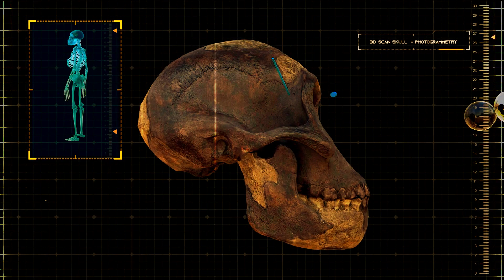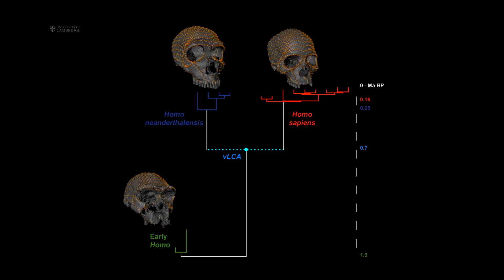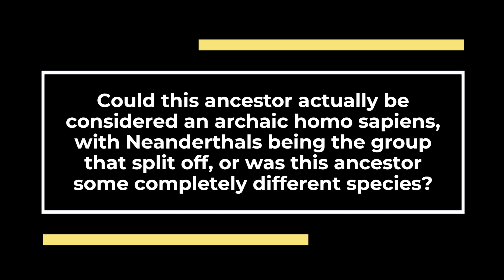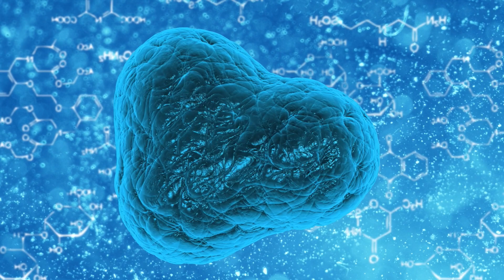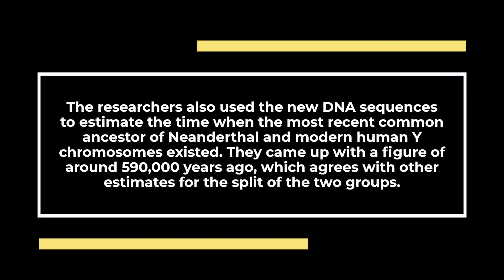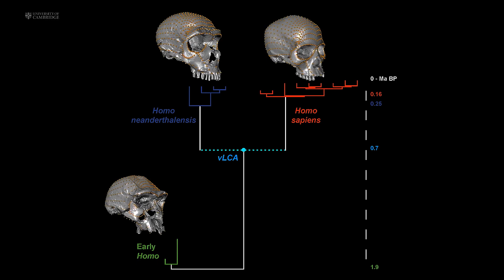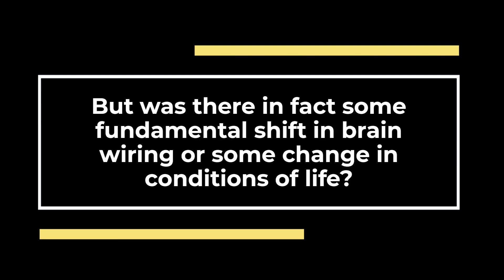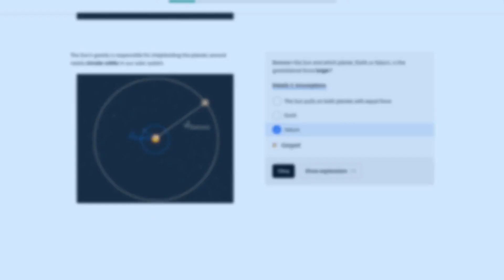The Biggest UNSOLVED Ancient Mystery of ALL TIME! ⛏ Extinct Human Species?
The road to humanity was a long road, It began in Africa some 7 million years ago when our lineage split from that of our closest living relatives the chimpanzees. Our ancestors still resembled apes nearly 4 million years later. This includes Lucy, a 3.2 million year old human ancestor discovered in Ethiopia, from a group called the Australopithecus. In some ways Lucy was very ape-like: she had a chimp-sized brain and long arms that suggest she spent a lot of time in trees,  But she also walked on two legs like modern humans. Hominins living at this time probably made simple stone tools, but our ancestors didn’t really begin to look and behave like us until about 1.9 million years ago,  with the appearance of the genus Homo. Homo erectus fossils have been found in Europe and Asia, marking it out as the first hominin to make its way out of Africa.  They produced far more sophisticated tools than its predecessors, and was probably also the first hominin to control fire. Some researchers believe they invented cooking, providing them with more energy to allow bigger brains to evolve.  Indeed, the anatomy of Homo erectus suggests it was capable of speech.   Populations of Homo erectus living in Eurasia are thought to have given rise to Homo heidelbergensis, and they were considered to be our direct ancestor, But new evidence is completely rewriting this part of the human story.